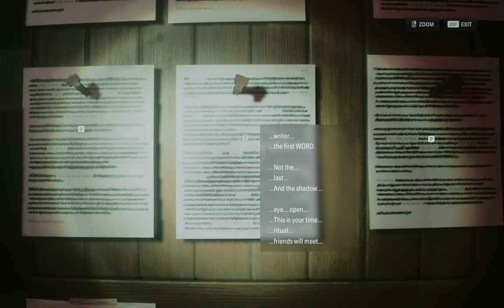ALAN WAKE 2 PART 3